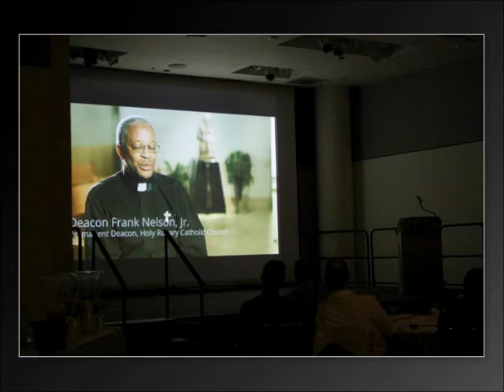Bishop DiLorenzo's 25th Anniversary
Conferral of Papal Honors